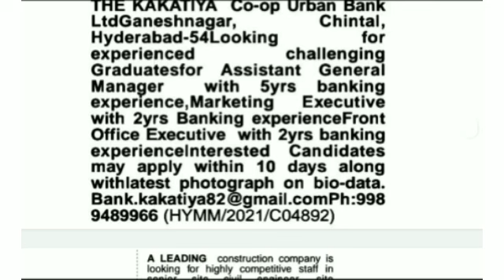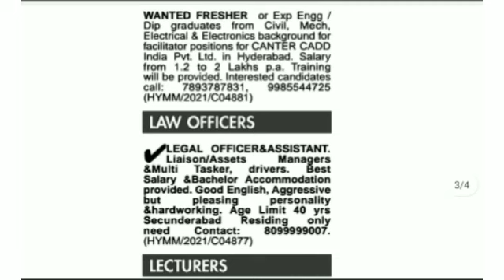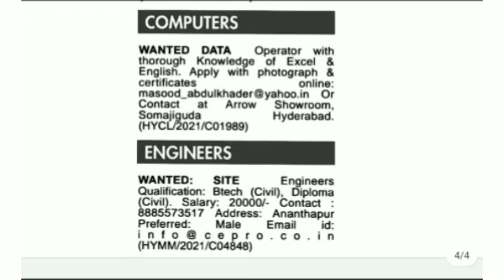Jobs in Hyderabad 2020||Latest Jobs Information|Private Jobs in Hyderabad|AP Jobs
Part-time jobs
Permanent Jobs
Temporary Jobs
Full time Jobs
Contract Jobs
 Jobs
Hyderabad Jobs

Important Questions
General Knowledge
General Awareness
Central Government Jobs
Current Affairs
Panchayat Secretary
Bank PO/Clerk
SI,Constable
Group 2&4
cuts
Easy Remember
 asked questions